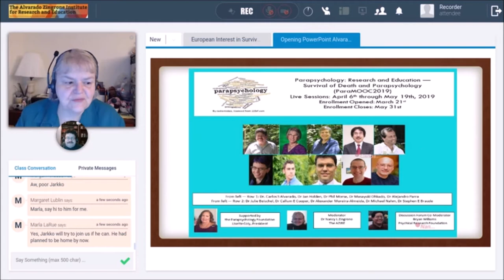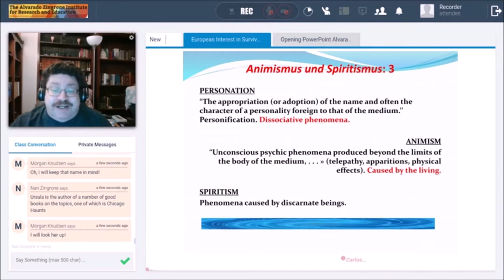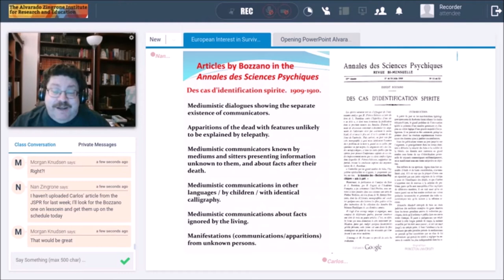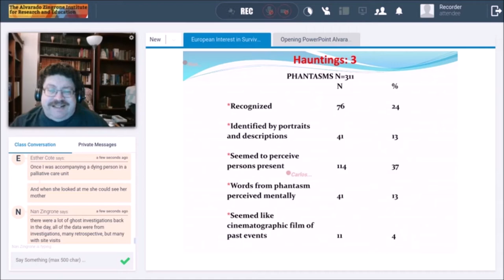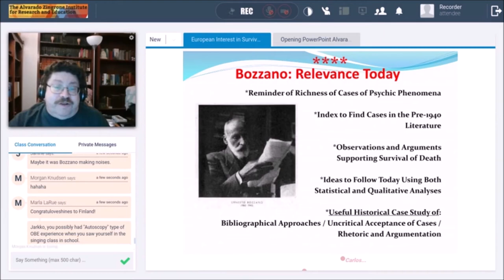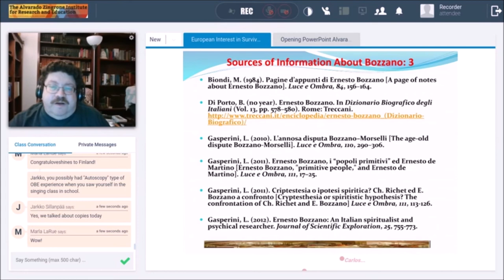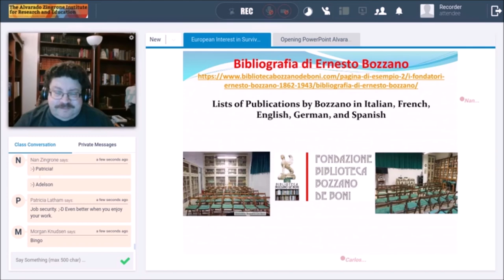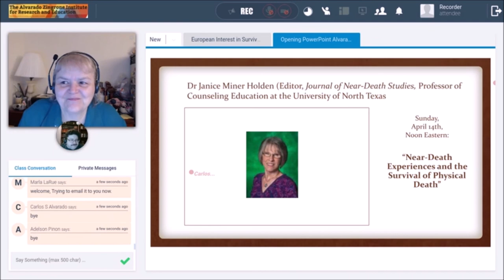European Interest in Survival after Death Alvarado April 13th 2019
Dr Carlos S Alvarado presented "Survival of Death and the Development of Parapsychology" on Sunday April 7th, 2019.

This presentation was given in the Parapsychology Research and Education free online course (also known as ParaMOOC2019), this year focused on "Survival of Death and Parapsychology".

Abstract: Discussions about survival of death in psychical research tend to be focused in developments from the Anglo-American context, such as the ideas and work of Frederic W.H. Myers, Oliver J. Lodge, James H. Hyslop, Richard Hodgson, and others. But there were also contributions coming from other countries, as seen in the work of Alexander Aksakov, Camille Flammarion, Gustave Geley, Emil Mattiesen, and others. In this presentation I focus on the work and ideas of Italian student of psychic phenomena Ernesto Bozzano (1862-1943).

Presenter bio: Carlos S. Alvarado, Ph.D., is a Research Fellow at the Parapsychology Foundation, and Adjunct Research Faculty at Sofia University. He is on the editorial boards of the Journal of Near-Death Studies and the Journal of the Society for Psychical Research, and is the Book Review Editor of the Journal of Parapsychology, and an Associate Editor of the Journal of Scientific Exploration. His work has centered on survey research (on out-of-body experiences and other psychic experiences) and studies about the history of psychical research. Alvarado is the recipient of the 2010 Parapsychological Association’s Outstanding Contribution Award, the Parapsychological Association 2017 Outstanding Career Award, and has published many papers in parapsychology, psychology and psychiatry journals.

Enrollment closes on May 31st, 2019. If you enroll by this date, you will have access to the 11 live sessions until at least April of 2020.

The blog above includes the complete list of presenters, and information about the course organizers, the Parapsychology Foundation's role in education and in supporting this online course.